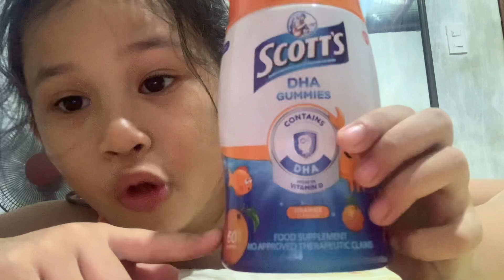CHEWABLE VITAMINS FOR TODDLER/GOOD FOR THE BRAIN.🧠scott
Hello guys its me again me amour for todays video i have new vitamins for my amour.please watch this video guys. thank you